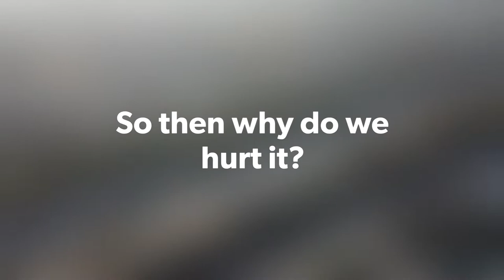Unit 4 project